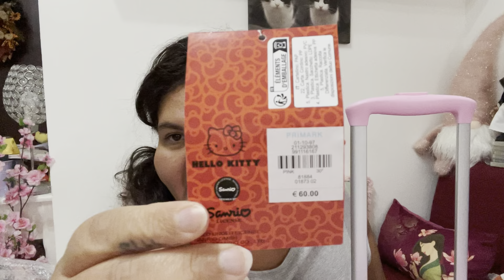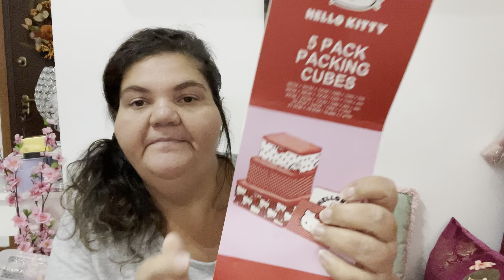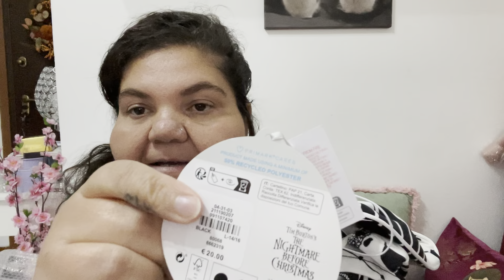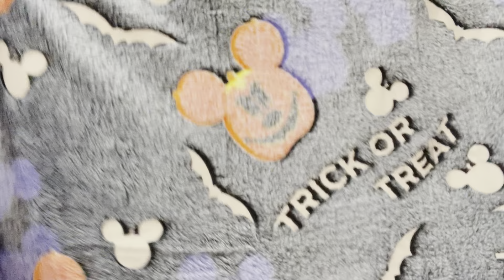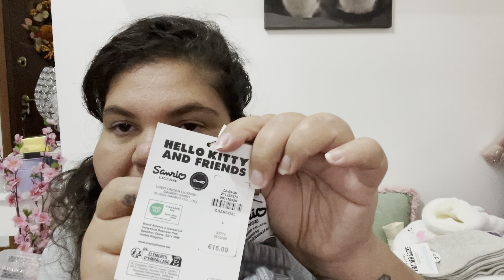MEGA HAUL PRIMARK FATTO A ROMA!!!!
Ciao a tutti ecco un nuovo mega haul Primark fatto a Roma!